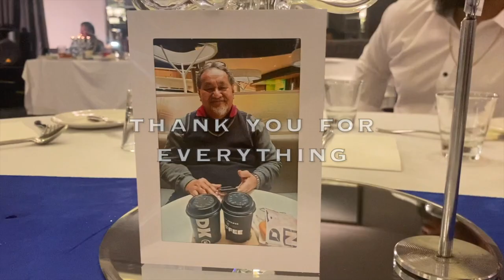Uncles 70th Birthday VLOG #14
Went down to Melbourne to celebrate Uncle's 70th birthday. Awesome to catch up with our Afuie family who we haven't seen in years. Been a minute lol. Love you Uncle, thank you for all the advice you've gave us when we were kids.

Don't own rights to music played